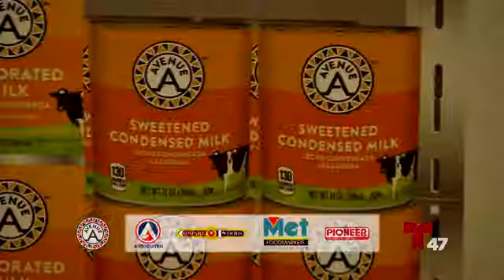Telemundo 47 - Rafael A. Pacheco - A.S.G Pt.2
Telemundo's Rafael A. Pacheco interviews Michelle Mendoza from A.S.G at MetLife Stadium for the Health & Fitness Expo